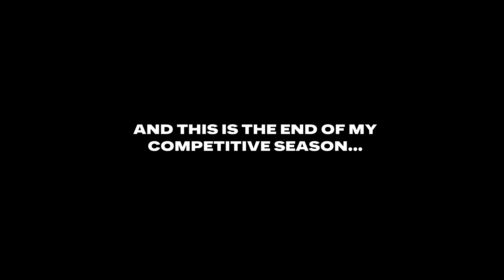I PLAYED MY FIRST MLS FINALS...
I'm Olle "Ollelito" Arbin, And I'm a professional EA FC player for Ninjas In Pyjamas and the Swedish National Team. On this channel you will get to see Weekend League Recaps, Pack Openings, Streams from FUT Champions and much more EA FC content. I will try to make as much content as possible.